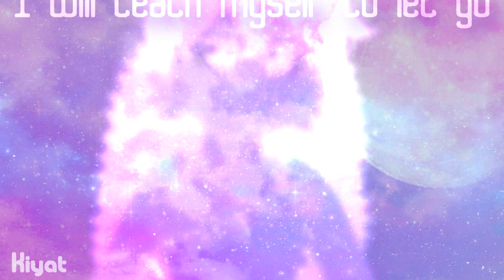Copycat | animation meme